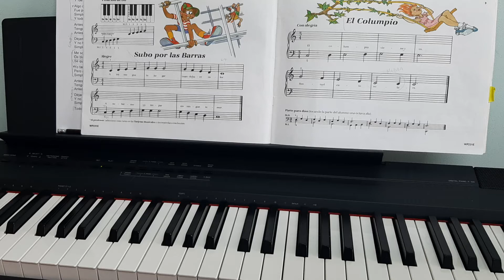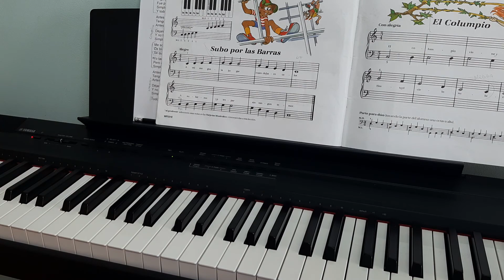B8 Tutorial-Subo por las barras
Clases para mis alumnos y quién se quiera unir gratuitamente.
Sígueme
Más videos míos y listas de reproducción